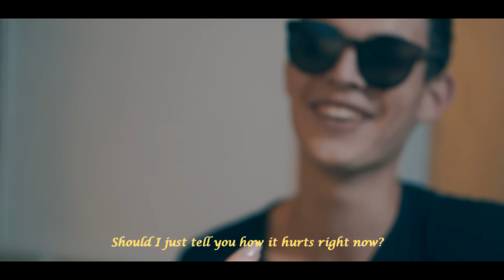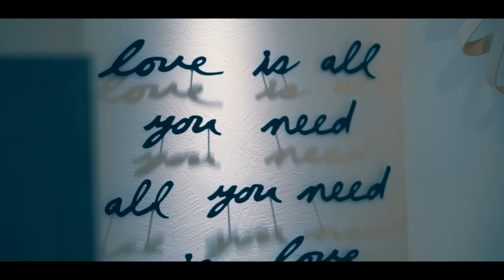Violett Gaida - 3AM (cover Cantonese & English)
Singer: Violett Gaida
Filmed By: Renell Santiago & Hans Martin

Original Song Credits:
曲: AGA江海迦
詞: 陳詠謙
編: Yusuke Hatano
監: 舒文@Zoo Music